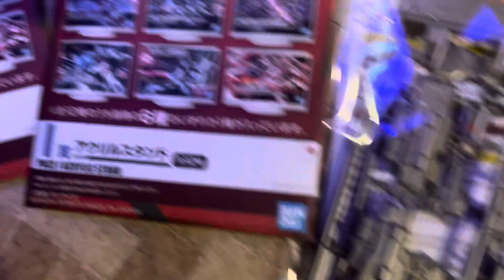一番くじ ガンダム ガンプラ sns facebook influencer instagram youtubeshorts tokyo tiktok world 拡散希望